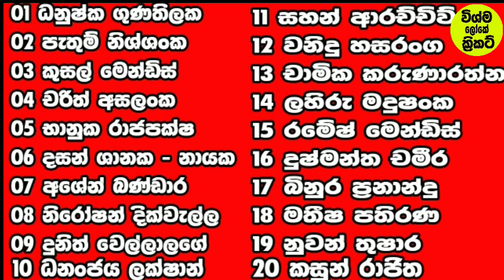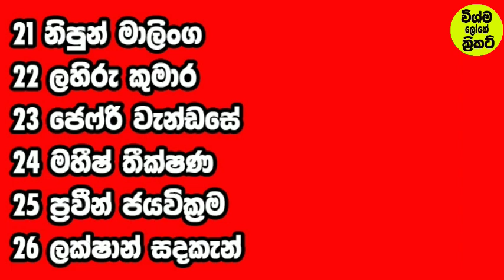T20 cricket squad named 2022 against Australia|srilanka cricket|sl vs aus t20 2022|Ipl 2022